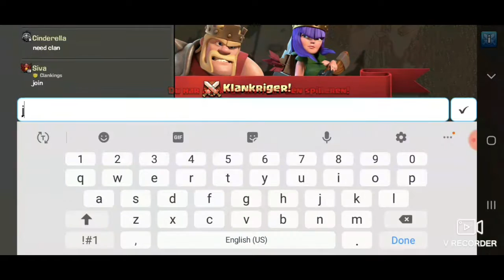How to come players in clan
How to come players in clan in hindi aap apna clan 50/50 members on 20 minutes